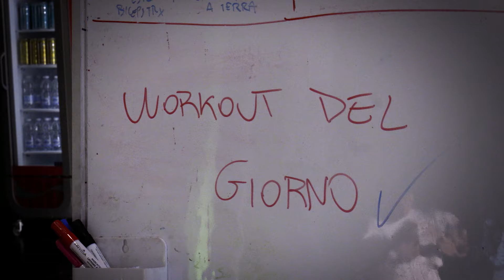SPALLE DISTRUTTE A CORPO LIBERO - scheda completa difficile